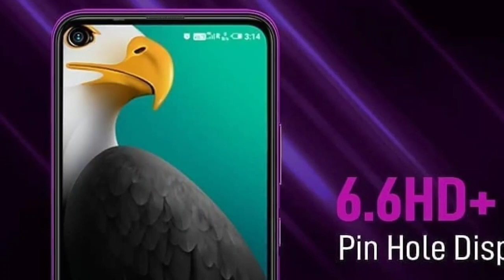Infinix Hot 9 Pro 5 Reason To Buy | Infinix Hot 9 Pro Top Reasons To Don't Buy | Best Budget Phones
Infinix Hot 9 Pro 5 Reason To Buy | Infinix Hot 9 Pro Top Reasons To Don't Buy | Hot 9 Pro Pros & Cons

---Dosto finally aaj India ki market kai Infinix nai Infinix Hot 9 & Infinix Hot 9 Pro Smartphone ko offical launch kr diya hai Dosto dono Smartphone Kai price aap ko Under 10k dkne ko milege Guys Infinix Hot 9 Pro pr aap ko Punch Hole Display or 48mo Quad camera setup diya gaya hai sath mai 5000 mah battery or Helio P22 soC Dosto ye Smartphone 9,499 inr mai India mai launch kiya gaya hai..

Quarries solve
1 -  Infinix Hot 9 & Infinix Hot 9 Pro launch
2 -  Infinix Hot 9 Pro
3 -  Infinix Hot 9 Pro Pros & Cons
4 -  Infinix Hot 9 Pro full specifications
5 -  Infinix Hot 9 Pro Camera
6 -  Infinix Hot 9 Pro Top Reasons To Buy
7 -  Infinix Hot 9 Pro Top Features
8 -  Infinix Hot 9 vs Infinix Hot 9 Pro
9 -  Infinix Hot 9 Pro kasa hai
10 -  Infinix Hot 9 Pro price in India

(Faltutech)
Ankur Rathi